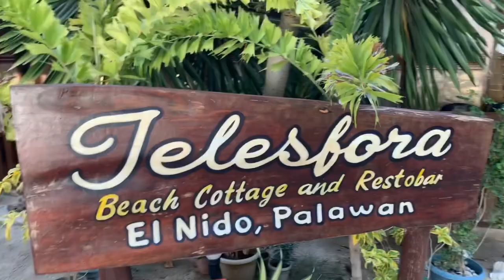Las Cabanas elnido Beach Palawan and changing hotel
Today we changed hotels to another hotel about 4 hotels down the beach. Then we took a nap in the afternoon and watch the sunset with great friends Mark Karen and Gemma.